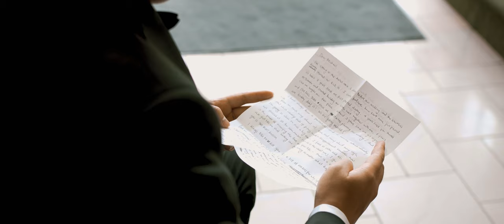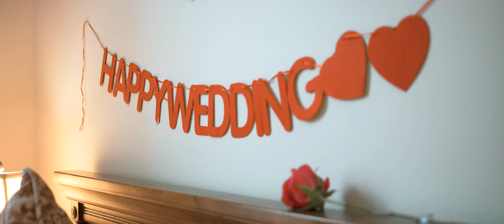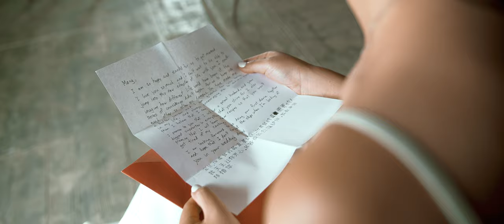Meng and Michael | Sue-Ann Staff Estate Winery, St. Catherines | Wedding Film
The wedding day was a beautiful celebration of love and friendship. The bride and groom, Mung and Michael, expressed their gratitude for each other and the coincidences that brought them together. Their friends and family shared heartfelt messages about their relationship, highlighting Mung's approachability, hard work, and kindness, and Michael's patience, caring, and willingness to listen. The vows exchanged were filled with promises of love, support, and friendship, and the newlyweds were welcomed into each other's families with open arms. As they embark on their journey of marriage, surrounded by the love and support of their community, they have all the ingredients for a long-lasting and fulfilling partnership.